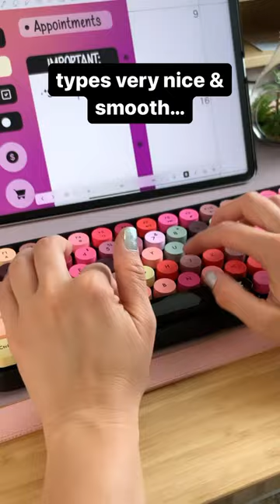New beautiful colorful keyboard 🌟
BZfuture Ajazz 308i Wireless Keyboard - Save 15% with code PRST Order

Want to learn how to make your own digital planners and more? Take my classes on Skillshare & Creative Fabrica

Listen to Amazon Music for FREE for 30 days!